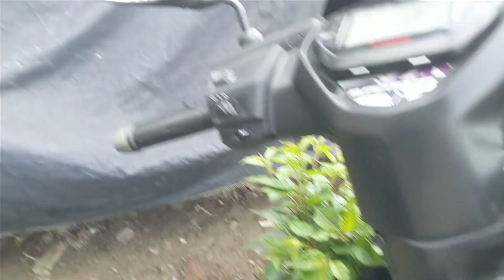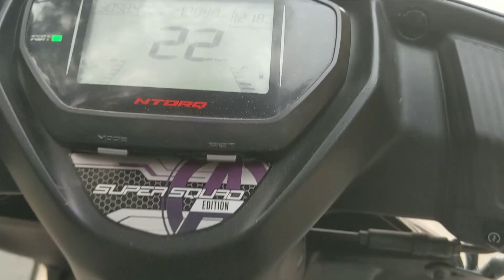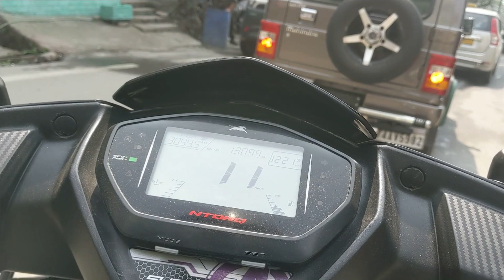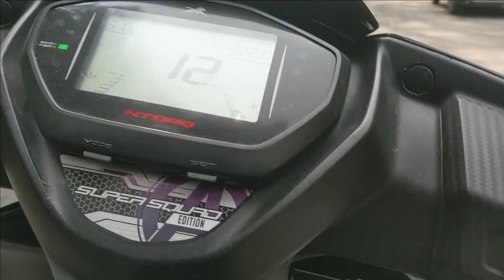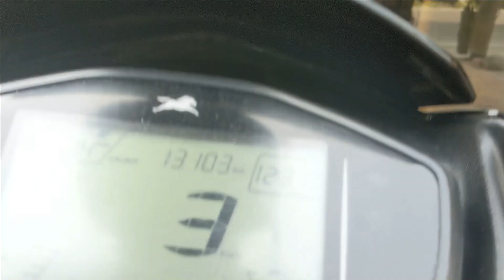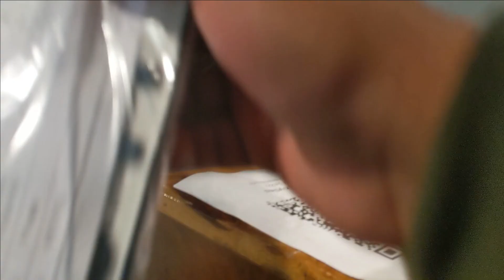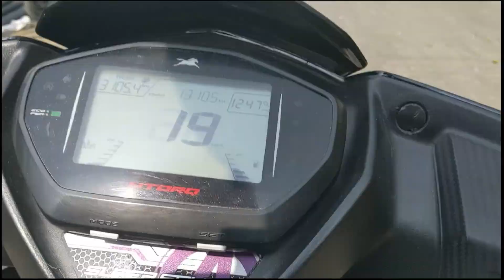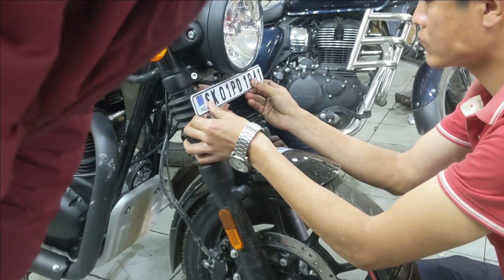Live crash😨😨 || ntorq Motovlog 2 || unstoppable youths || 2023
Tvs ntorqw motovlog Gangtok Sikkim.
Hope this content grows!!
Thanks for your love.
40 views aim.

scooter : Tvs ntorq 125 cc wakanda forerver.